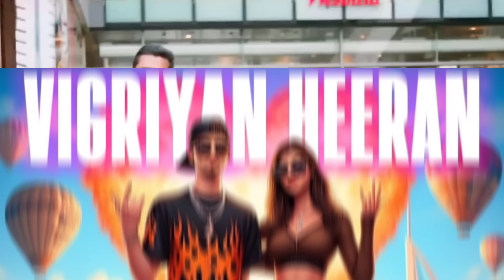YO YO HONEY SINGH 'VIGDIYAN HEERYAN' SONG LEAKED LOOK 😱 LOVE DOSE 2 🔥 FLYING BEAST